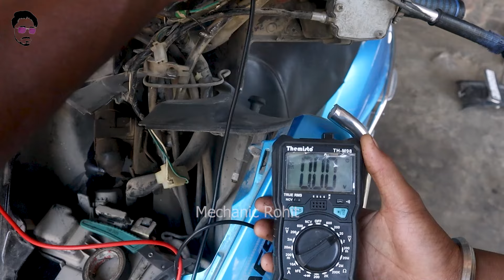हेड लाइट की रोशनी कम है घर बैठें LED बल्ब लगाए रोशनी चार गुना बढ़ाए मात्र 200₹ में!!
🙏स्कूटी की हेडलाइट की रोशनी कम है घर बैठे एलईडी बल्ब लगाकर रोशनी चार गुना बढ़ाया ac से dc कनेक्शन करने का भी तरीका बताया गया है आराम से लगा सकते हैं घर बैठे🛠️